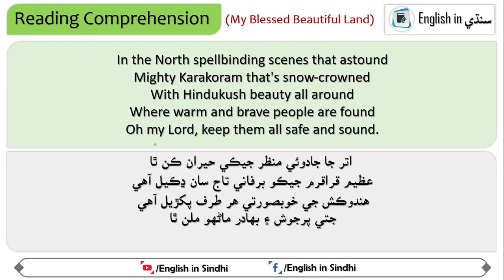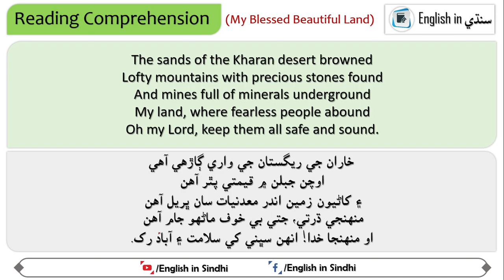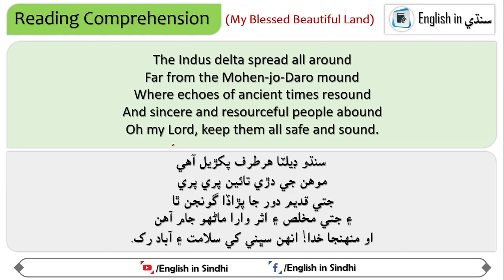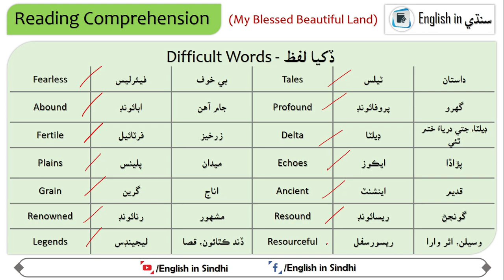Class 8 English Lesson Reading | Unit 2 | My Blessed Beautiful Land | STBB | English in Sindhi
My Blessed Beautiful Land
Class Eighth English Lesson Reading with Sindhi Translation and Difficult words.